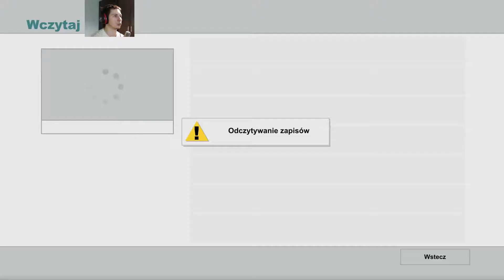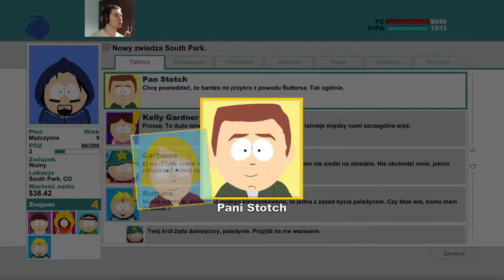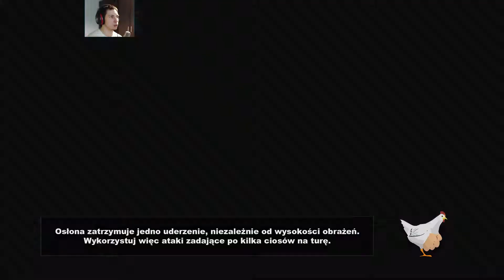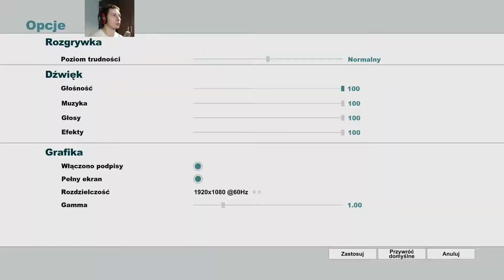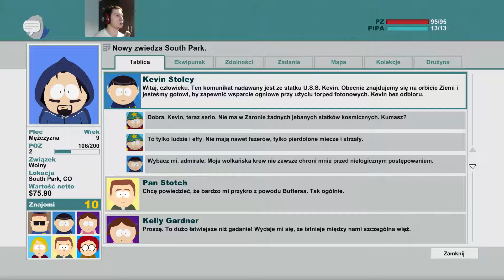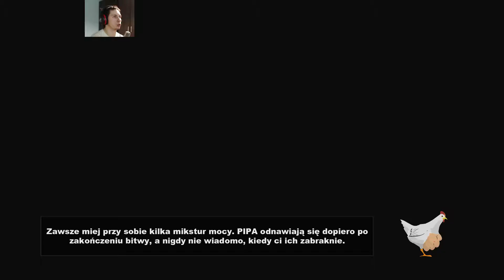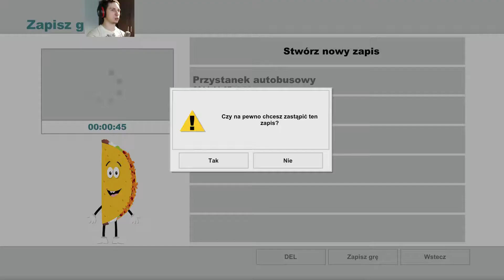[PL][PC] South Park The Stick of Truth - #3 Zadania, nowi znajomi i walki z żulami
Zapraszam wszystkich serdecznie na dalsze przygody "Dekla" w South Park - Kijek Prawdy.

W tym filmiku możecie zobaczyć jak przemierzaliśmy miasteczko w poszukiwaniu dzieciaków wyznaczonych przez Cartmana :) Nie obeszło się oczywiście bez walk z elfami. Dodatkowo stoczyliśmy też pierwsze walki z żulami :)